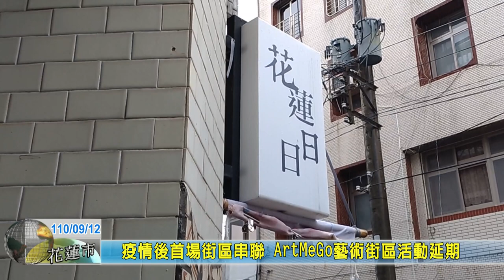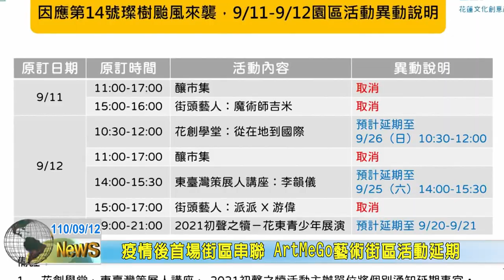20210912 10 疫情後首場街區串聯 ArtMeGo藝術街區活動延期